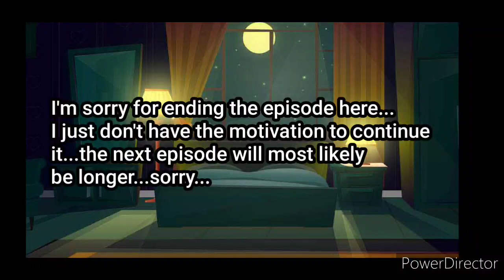Reaction Gone Wrong pt.9 (short)